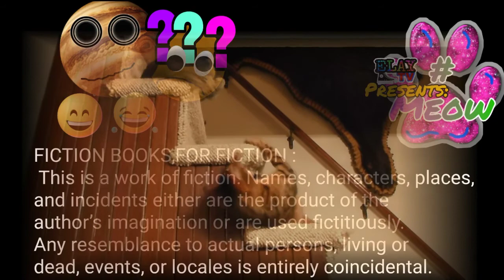Meow Cat/ Tyson Chicken Italian Style Seasoned Chicken Breast/ Elay TV- Cat Lovers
The "#(hashtag Meow Cat" is an original Character created and born out of the thought process of Ercerla Kelly - also know as the social media personality named/called : ELAY TV -of Elay TV productions LLC)
HERE IS A LIST OF THINGS I LIKE:

1) I like drinking Folgers Coffee☕
2) I like watching/ listening to the Eleven Alive News
3) I am a Amazon Prime member 🐱🐈
4) I love my pet parents and my Pet Parents Kids!
5) I love living in the Wonderful state of Georgia!

Here is the link I got the information from about the Tyson food:
Thank you for choosing to take time out of your day to hang here with me! YAY! My name is Elay (Pronounced like L.A. like the city)

Hashtag Meow merch now available on Spring tee🐾

*MY BOOK STORE*
**FAIR USE** Copyright Disclaimer under section 107 of the Copyright Act 1976, allowance is made for “fair use” for purposes such as criticism, comment, news reporting, teaching, scholarship, education, and research.
If you made it to the bottom of this long aye description please know that you are Loved and hang in there.  Every Minute is a reset ... you don't have to wait until "tomorrow" to "reset" your day.  If and when you are having a bad day, stop, breathe and reset at that very moment! I LOVE you!